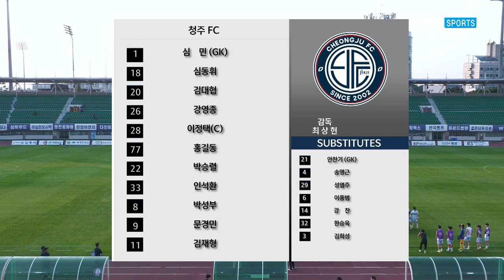H/Lㅣ[K3 League] 청주 FC vs 시흥시민축구단 - 18R - 2022.06.25